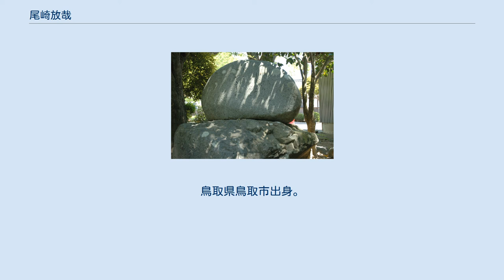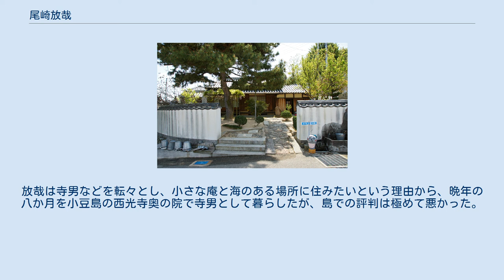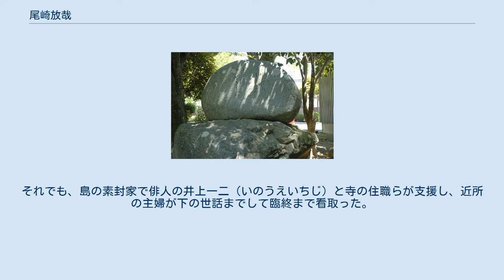尾崎放哉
放哉の碑「こんなよい月をひとりで見て寝る」（神戸市・須磨寺大師堂） 尾崎 放哉（おざき ほうさい、本名：尾崎 秀雄〈おざき ひでお〉、1885年〈明治18年〉1月20日 - 1926年〈大正15年〉4月7日）は、日本の俳人。
『層雲』の荻原井泉水に師事。
種田山頭火らと並び、自由律俳句のもっとも著名な俳人の一人である。
鳥取県鳥取市出身。
 東京帝国大学法学部を卒業後、東洋生命保険（現・朝日生命保険）に就職し、大阪支店次長を務めるなど出世コースを進み、豪奢な生活を送っていたエリートでありながら、突然それまでの生活を捨て、無所有を信条とする一燈園に住まい、俳句三昧の生活に入る。
その後、寺男で糊口（ここう）をしのぎながら、最後は小豆島の庵寺で極貧のなか、ただひたすら自然と一体となる安住の日を待ちながら俳句を作る人生を送った。
癖のある性格から周囲とのトラブルも多く、その気ままな暮らしぶりから「今一休」と称された。
その自由で力強い句は高い評価を得ており、代表的な句に「咳をしても一人」などがある。
 終焉の地・小豆島に尾崎放哉記念館があり、隣接する西光寺奥の院に放哉の墓がある。
 終焉の地「南郷庵」 （現小豆島尾崎放哉記念館） 季語を含まず、五・七・五の定型に縛られない自由律俳句の代表的俳人として、種田山頭火と並び称される。
旅を続けて句を詠んだ動の山頭火に対し、放哉の作風は静の中に無常観と諧謔性、そして洒脱味に裏打ちされた俳句を作った。
性格は偏向的であり、自身が東京帝国大学法学部を出ていながら、他の法学部卒業生を嫌うという矛盾した性格を持つ。
また酒を飲むとよく暴れ、周囲を困らせたという。
唯一の句集として、死後、荻原井泉水編『大空〔たいくう〕』（春秋社、1926年6月）が刊行された。
 放哉の伝記的小説を書いた吉村昭によると、性格に甘えたところがあり、酒がやめられず、勤務態度も気ままなため、会社を退職に追い込まれたという。
妻に「一緒に死んでくれ」と頼んだこともあり、呆れた妻は放哉のもとを去り、保険会社の寮母として生涯を送った。
放哉は寺男などを転々とし、小さな庵と海のある場所に住みたいという理由から、晩年の八か月を小豆島の西光寺奥の院で寺男として暮らしたが、島での評判は極めて悪かった。
吉村が1976年に取材のため島を訪ねたとき、地元の人たちから「なぜあんな人間を小説にするのか」と言われたほどで、「金の無心はする、酒癖は悪い、東大出を鼻にかける、といった迷惑な人物で、もし今彼が生きていたら、自分なら絶対に付き合わない」と、吉村自身が語っている。
それでも、島の素封家で俳人の井上一二（いのうえいちじ）と寺の住職らが支援し、近所の主婦が下の世話までして臨終まで看取った。
吉村の小説『海も暮れきる』は、海が好きだった放哉にちなんで、放哉の句「障子開けておく、海も暮れきる」から取ったもの。
 有名な句を以下に挙げる。